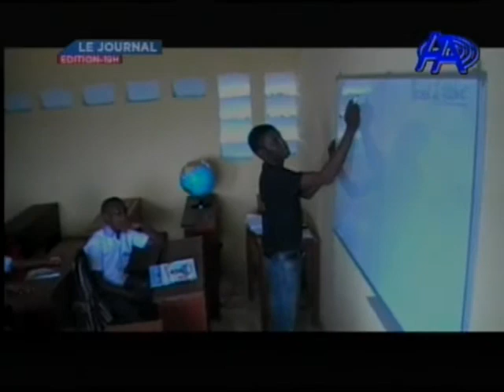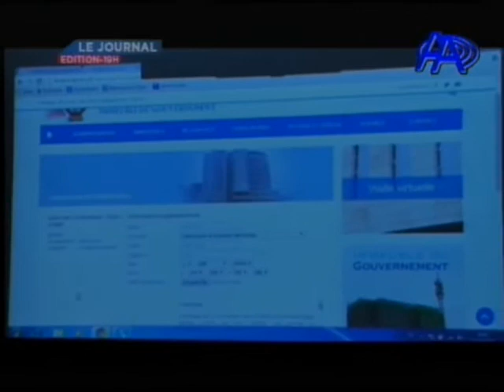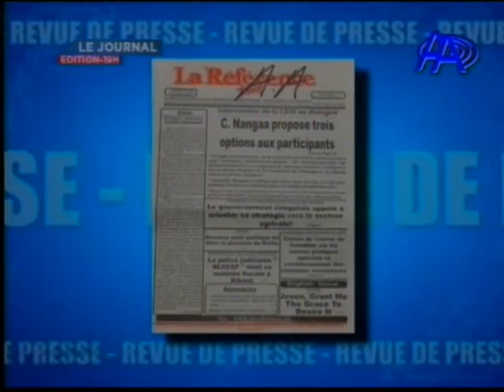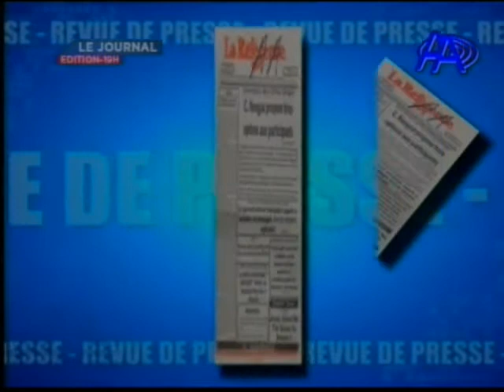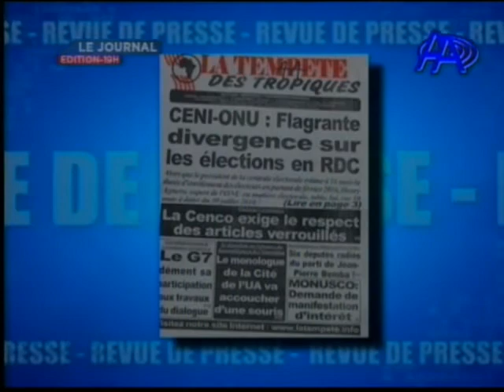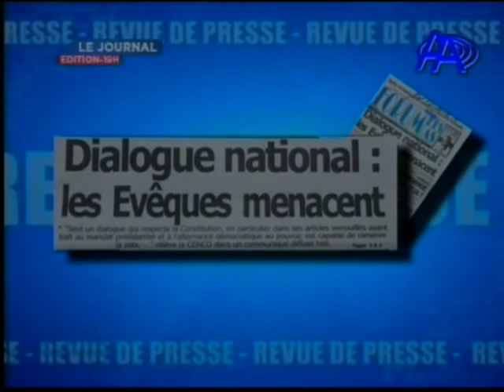Débat sur l'evaluation de processus électoral au dialogue national.jt du 07 sept.16